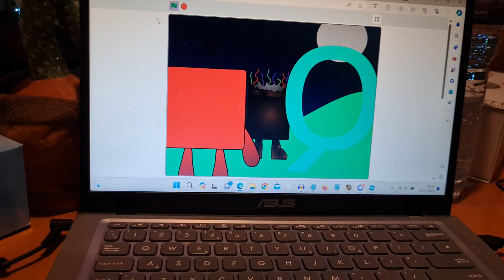Salvage Two In Numberblocks Basics 1